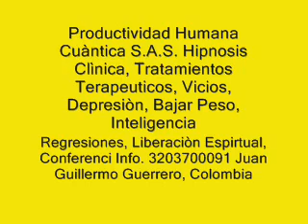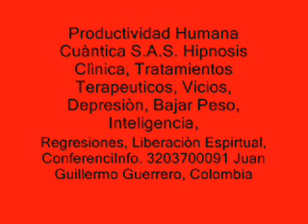Curación Cuántica, Los Hombres, Células de la Tierra, reflexion